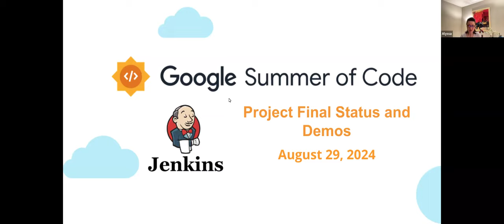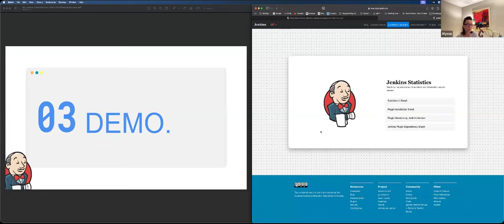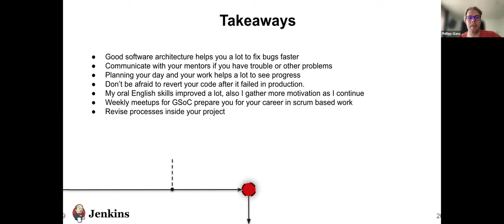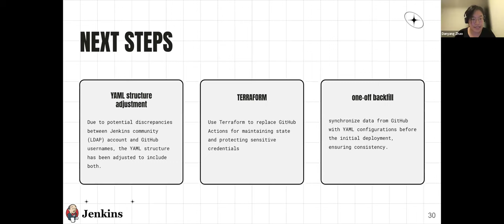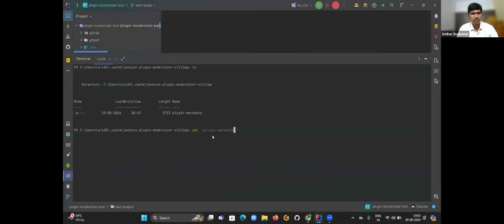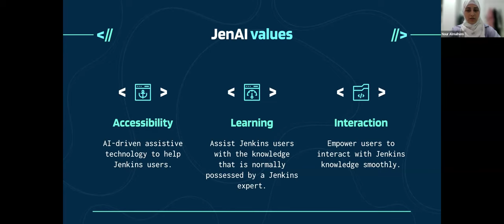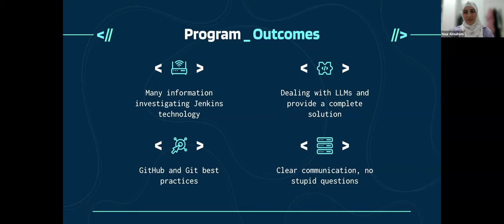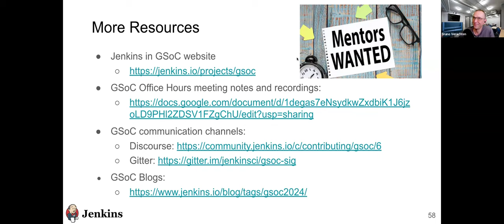Jenkins Online Meetup | August 29, 2024: Project Final Status and Demos